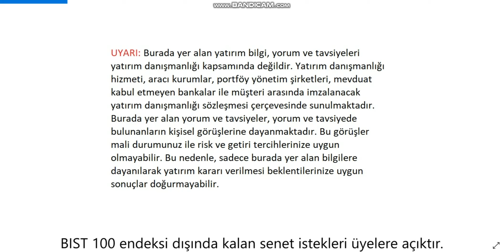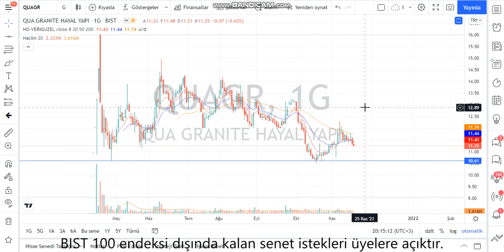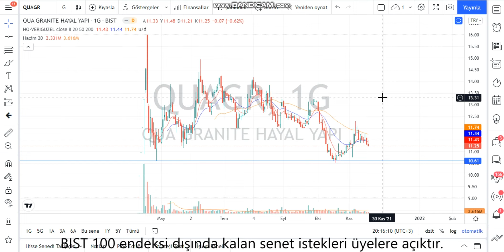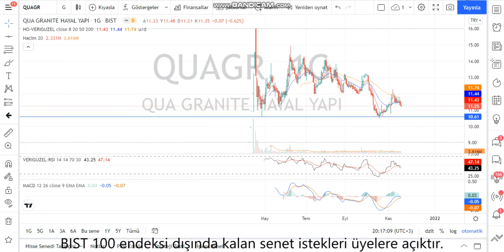QUAGR Teknik Analiz ve Hisse Yorumu 17 Kas 21